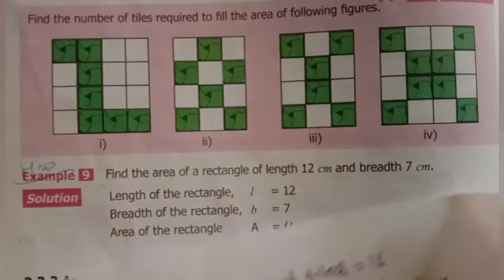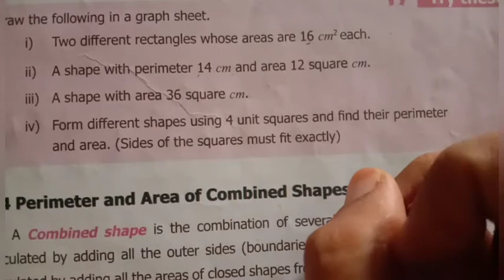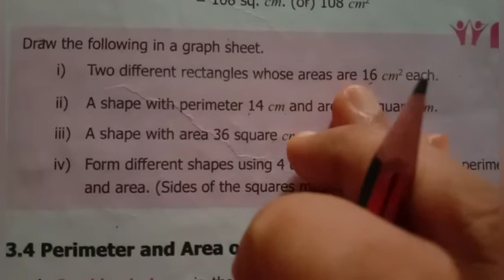6th std maths perimeter and area try these page no:44&45 chapter3 term3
6th std maths perimeter and area try these page no:44&45 chapter3 term3
6th class maths perimeter and area
Perimeter and area class 6th
Try these classes for 6th
Maths class 6th